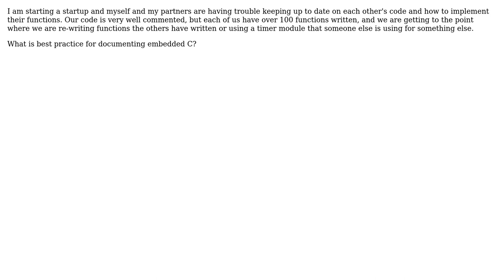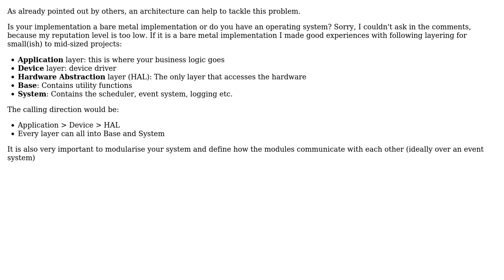Software Engineering: Documenting embedded C code (2 Solutions!!)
Software Engineering: Documenting embedded C code

With thanks & praise to God, and with thanks to the many people who have made this project possible! | Content (except music & images) licensed under CC BY-SA | Music | Images & others | With thanks to user Reid user Frode Akselsen user Erik Eidt and the Stack Exchange Network Trademarks are property of their respective owners. You are responsible for your own actions.